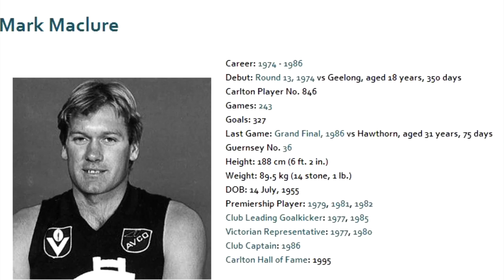Mark Maclure 1986 - Carlton Football Club Past Player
Vision from Mark Maclure's 1986 VFL season for the Carlton Football Club.